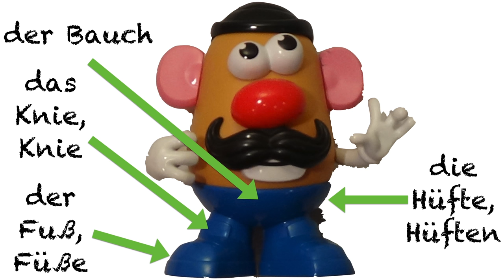German Body Parts featuring Mr. Potato Head (Deutsche Körperteile mit Herrn Kartoffelkopf)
Mr. Potato Head teaches the German body parts for beginners. Learn all of the body parts vocabulary you will ever need in German via this cute little video with Mr. Potato Head. Enjoy.

This video was originally made several years ago and you can see the original version